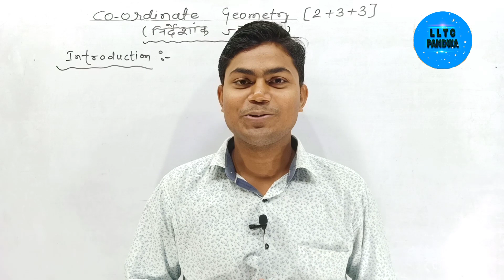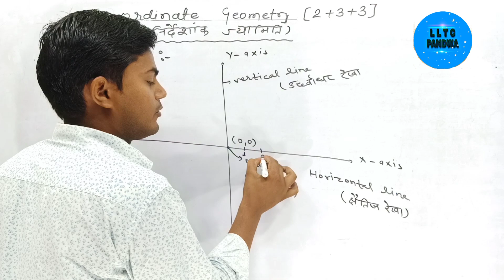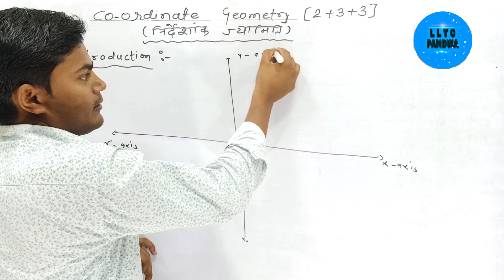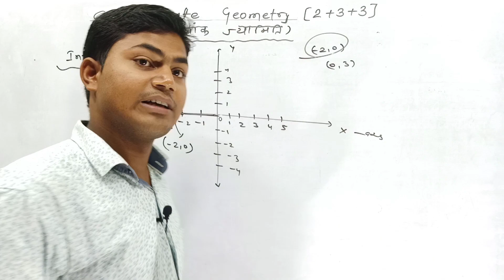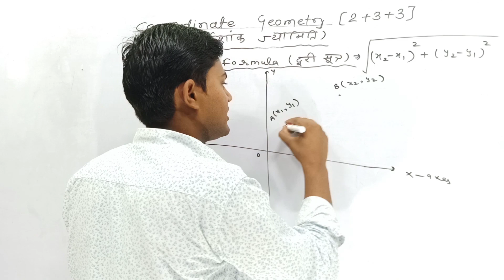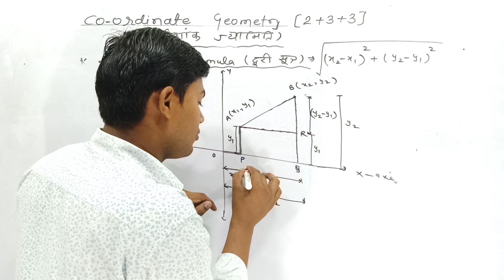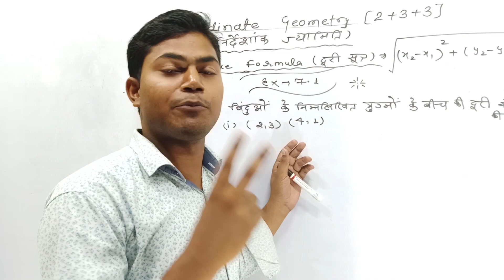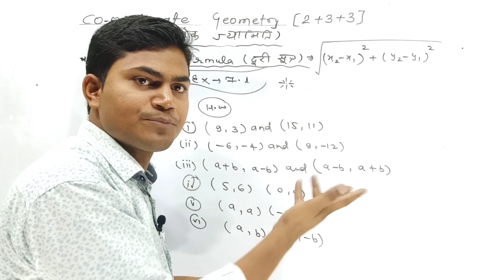CLASS-10/ MATHEMATICS/CO-ORDINATE GEOMETRY LEC-1 BY CHANDRABHUSAN SIR LLTC PANDWA